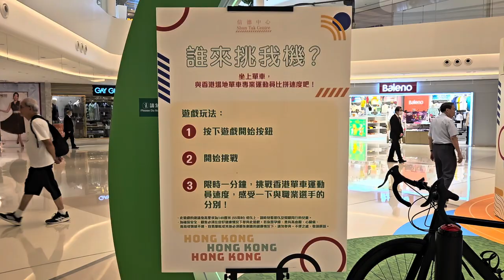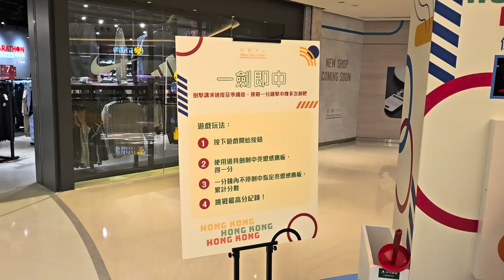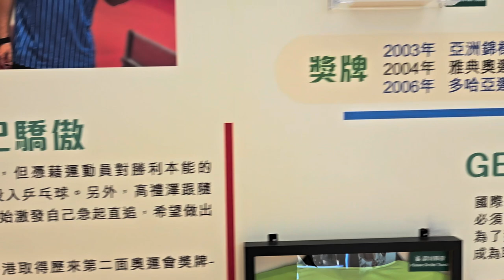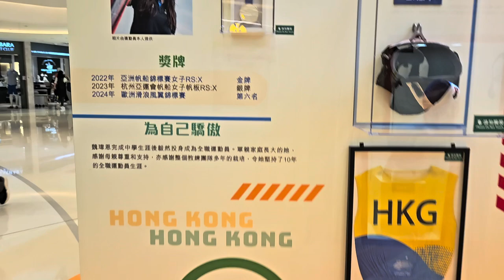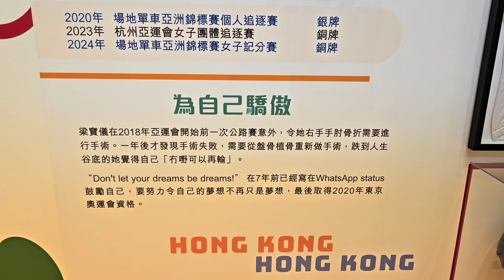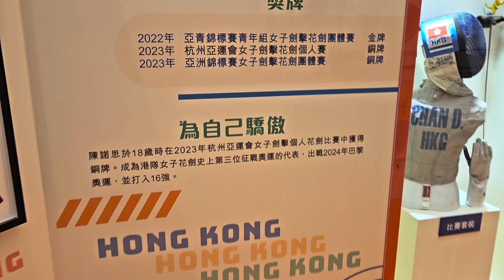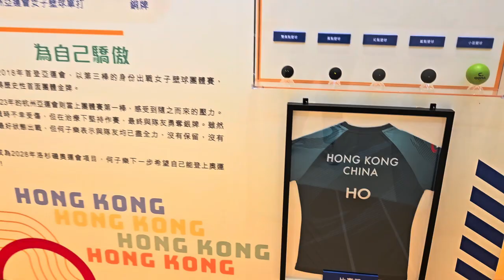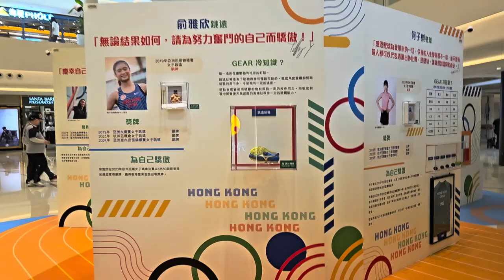「我哋係香港運動員！為自己而驕傲」展覽 - 2024年09月03日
錄影日期:2024年09月03日
錄影器材:Samsung Galaxy S23+ 5G
剪輯軟件:iMovie (Apple macOS)
影片解像度:1920x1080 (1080p,Full High Definition)
影片長度:7分31秒